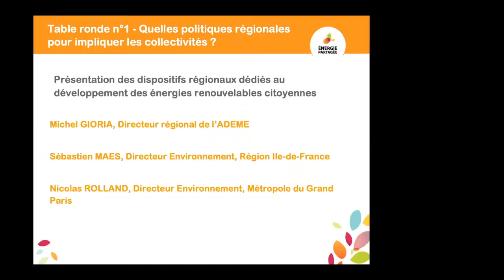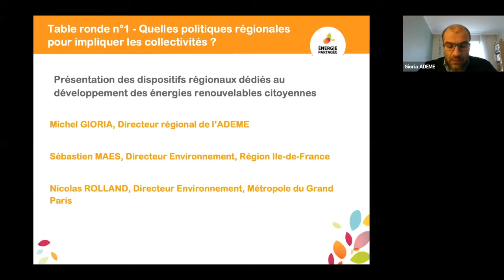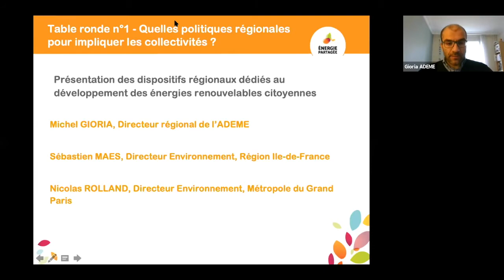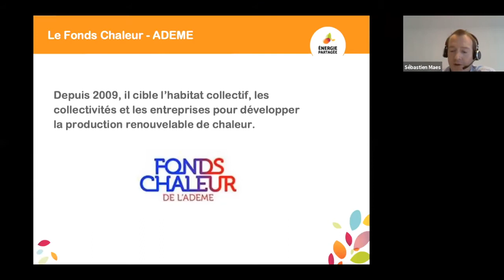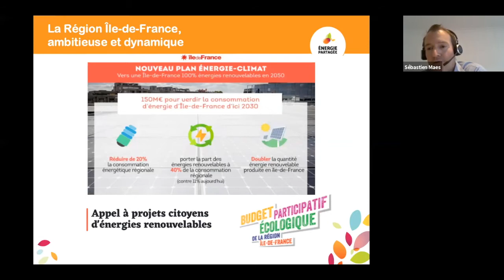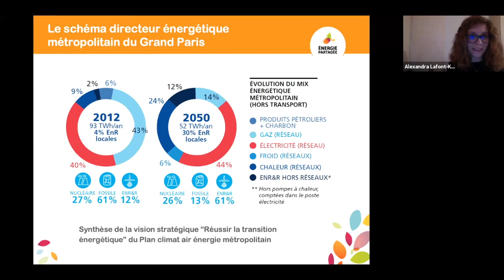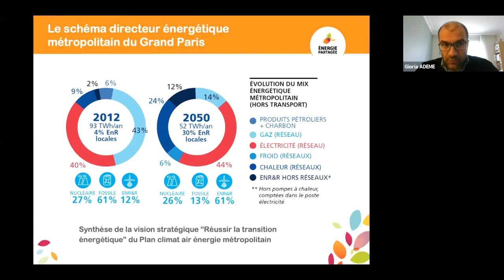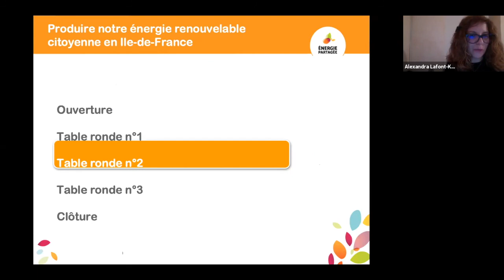Produire notre énergie citoyenne en Ile-de-France: témoignages, outils, acteurs - Table ronde 1/3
Énergie Partagée vous propose une matinée d'échanges sur l'énergie citoyenne en Île-de-France.

Objectifs
Malgré l’impératif de transition énergétique, le potentiel des énergies renouvelables en Île-de-France reste sous-exploité. La Région Ile-de-France s’est donné des objectifs ambitieux en matière de développement des énergies renouvelables avec la multiplication par 4 de la quantité d’énergie renouvelable produite sur le territoire francilien en 2050.

Comment atteindre cet objectif ? Une nouvelle voie apparait pour accélérer la dynamique de territoire : la participation des citoyens et des collectivités dans la création de projets de production.

Table ronde n°1 – Développer les énergies renouvelables : quelles politiques régionales pour impliquer les collectivités ?  Présentation des dispositifs régionaux dédiés au développement des énergies renouvelables citoyennes :

- Michel GIORIA, directeur régional de l’ADEME : La place des collectivités dans les projets citoyens et les différents degrés d’investissement possibles
- Sébastien MAES, Directeur Environnement, Région Ile-de-France : Plan solaire, Plan Méthanisation et Plan lycées.
- Nicolas ROLLAND (à confirmer), Directeur Environnement, Métropole du Grand Paris, Schéma Directeur Métropolitain et Fédération des ALEC